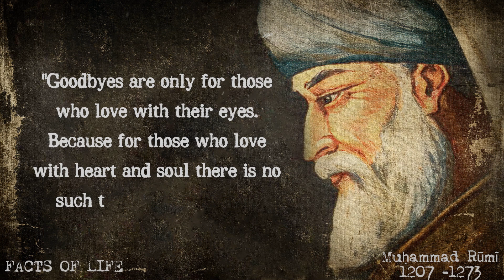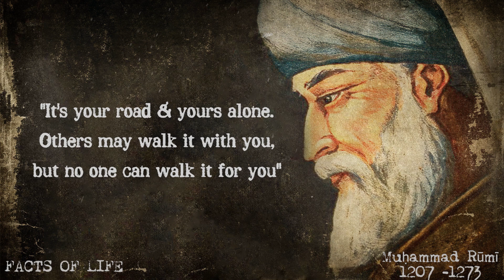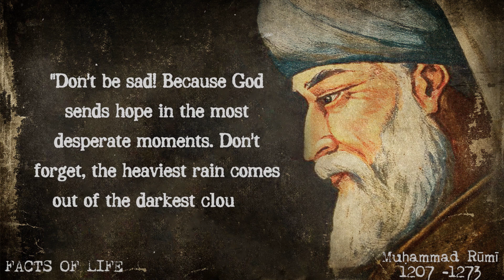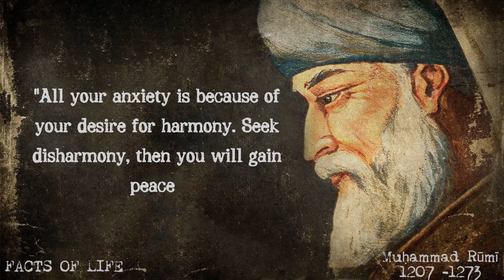Most Popular Rumi Quotes in English✨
Hello Guys! Welcome and in this video, we're going to share with you Jalal ad-Din Muhammad Rumi’s most famous quotes that will change the way you think about life, love, and the planet.

Rumi quotes are famous for being intelligent, thought-provoking, and inspiring. Allow his words to assist you in realizing all of the power and beauty you possess. Rumi quotes will undoubtedly help you see life in a new light and comprehend the essence of life's global secrets!
Jalal ad-Din Muhammad Rumi - also known as Jalal ad-Din Muhammad Balkhi and more popularly as Rumi - was a 13th-century Persian poet, Jurist, Islamic scholar, theologian, He was born on September 30, 1207, in Balkh, Afghanistan, and died on December 17, 1273. and Sufi mystic who lived in Konya, an Ottoman Empire (today's Turkey) place. His poems have been widely translated into many different languages and formats around the world including Spanish, Turkish, German, Russian, Urdu, Arabic, French and Italian. And he has been called the most popular and best-selling poet in the United States.

Rumi has been called the "most popular poet." His Masnavi (Mathnawi), written in Konya, is regarded as one of the greatest Persian poems. His works are still widely read in their original language throughout Greater Iran and the Persian-speaking world today.

▶️ Here are some most famous Rumi quotes:
• “Listen with ears of tolerance! See through the eyes of compassion! Speak with the language of love.”
• “Whenever you are alone, remind yourself that God has sent everyone else away so that there is only you and Him”
• Goodbyes are only for those who love with their eyes. Because for those who love with heart and soul there is no such thing as separation.”
• “Whoever is loved is beautiful, but the opposite is not true that whoever is beautiful is loved.”
• “Do not sit with sad friend. When you go to a garden do you look at the weeds? Spend more times with the roses and jasmines”

Life is a wonderful adventure that should be enjoyed to the fullest every day. That doesn't mean you always wake up ready to seize the day, and you may need a reminder from time to time that life is a wonderful gift. These days, we could all use a little motivation and inspiration from a life quote.
Rumi's teachings are everlasting. People from all over the world continue to be inspired by his timeless perspectives on life and love. Hopefully, the Rumi quotations above may assist you in finding inner peace and contentment.

Did you like these sayings and quotes? Which of Rumi's quotations is your favorite?